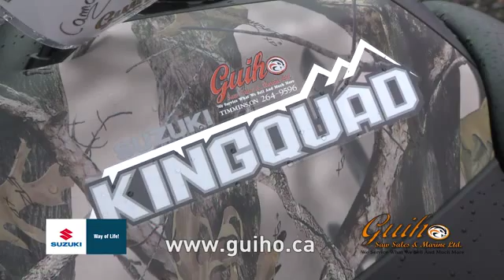Guiho Saw Sales J8805 Suzuki Aug 2015